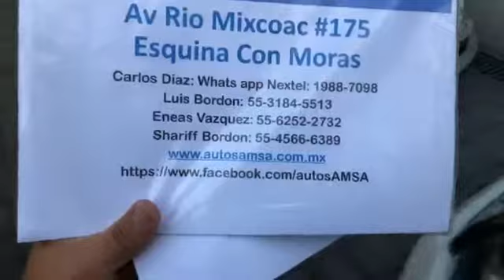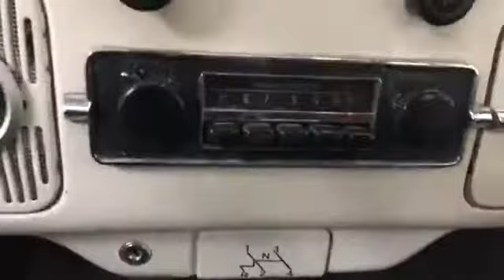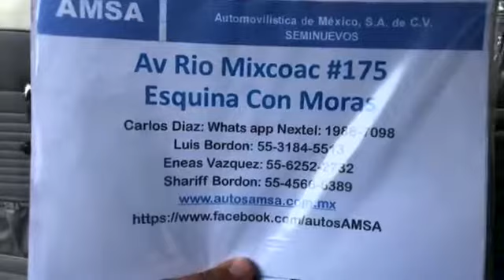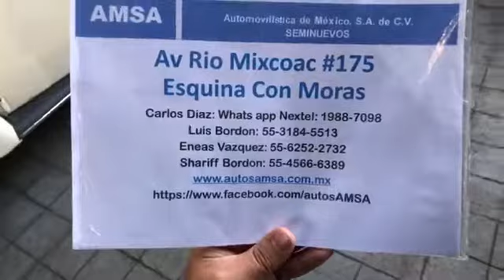Facebook Live Hams Motors Automovilística de Mexico